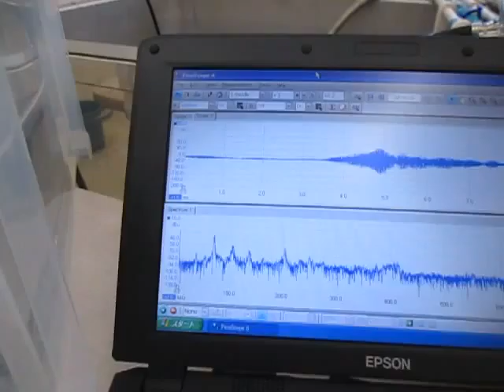超音波実験 Ultrasonic experiment ‹超音波システム研究所 ultrasonic-labo›